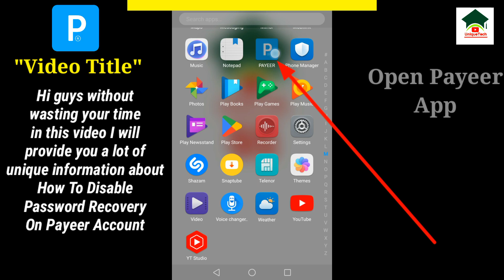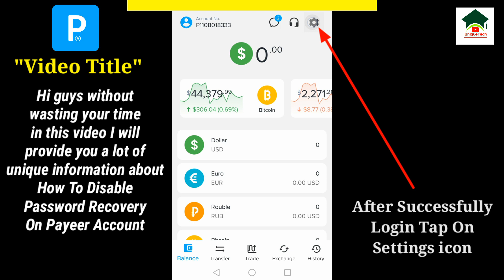How to disable password recovery on payeer account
How to disable password recovery on payeer account||Disable password recovery on payeer account||Unique tech 55

Assalam-O-Alikum Unique Tech Family.In this video I will tell you about How to disable password recovery on payeer account.Hope you guys enjoy the video and give a like If you enjoy the video And also subscribe to my channel to get more informative videos like this.

                              Take Care
                              Allah Hafiz